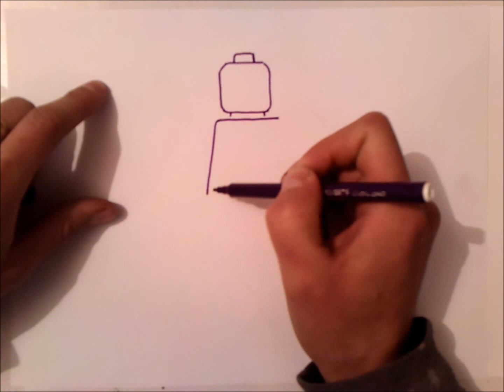como desenhar lego spiderman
Como desenhar  lego spiderman passo a passo. Você só precisa de um lápis ou tinta podem ser semelhantes e desejo !!.

como desenhar lego spiderman passo a passo